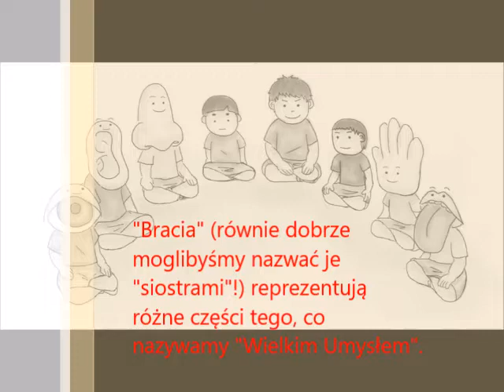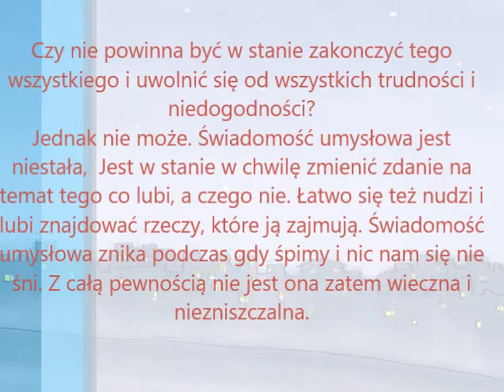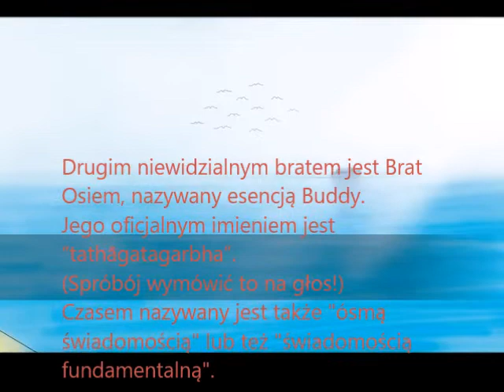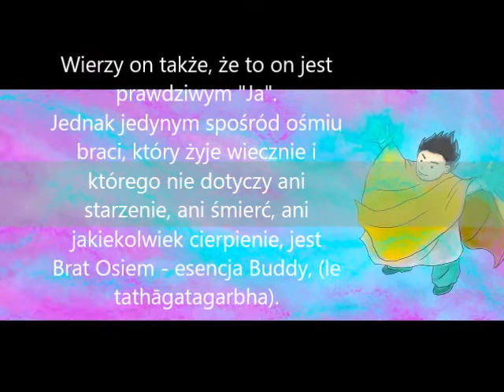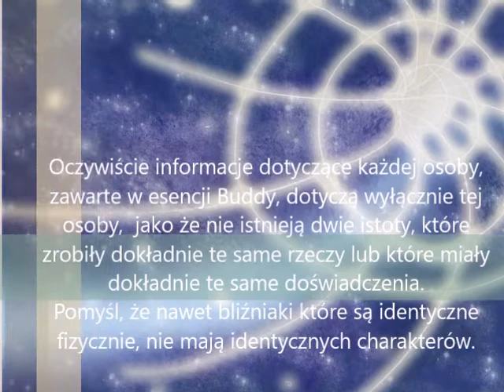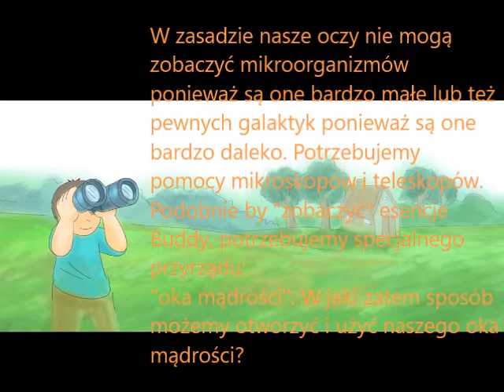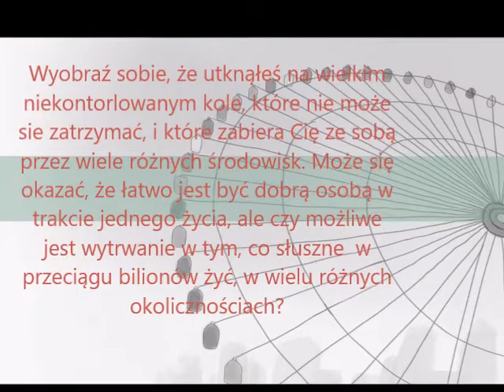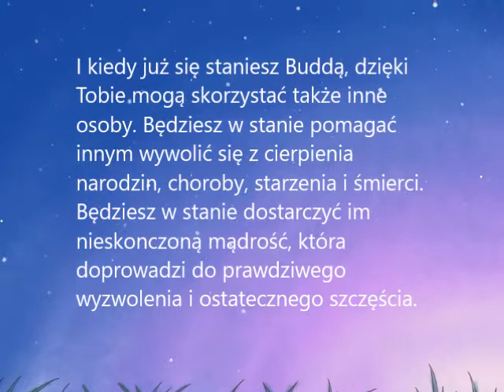Ośmiu braci - Polish Edition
Ośmiu braci żyło pod jednym dachem.
Jeden z nich jest inteligentny, drugi - raczej nie bardzo.
Pięciu kolejnych braci jest zajętych pracami przed domem.
A ostatni obserwuje wszystko z uwagą.

Kim są?
w zasadzie "ośmiu braci mieszkających pod jednym dachem"
to jedna i ta sama osoba.
Zadziwiające, prawda?